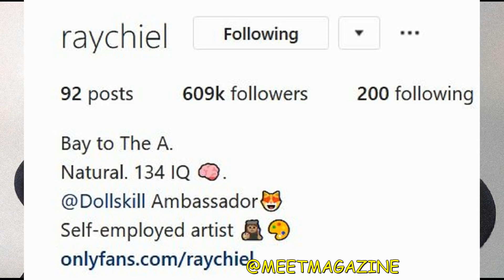Raychiel is out of the hospital! Pray for BAE! IG model is one of the greatest ever!